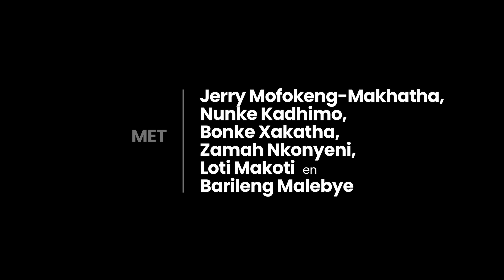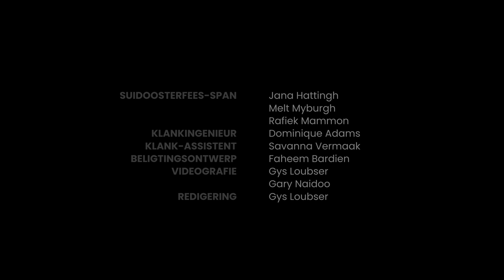Met woorde soos kerse: Pheladi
Loti Makoti lees Phorohlo Mamogobo se ‘Pheladi’ in Sesotho sa Leboa voor, met Afrikaanse onderskrifte van die vertaalde weergawe deur Antjie Krog. ‘Met woorde soos kerse’, ’n spesiale projek om Netwerk24 se 10de bestaansjaar en die Suidoosterfees se 21ste in 2024 te vier, is ’n reeks voorlesings van gedigte wat uit inheemse tale deur Antjie Krog in Afrikaans vertaal is.